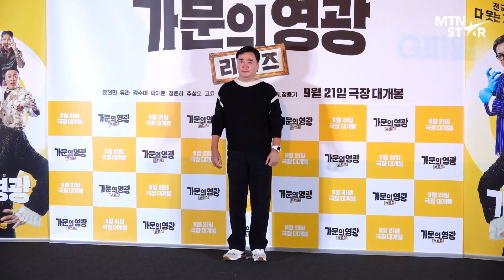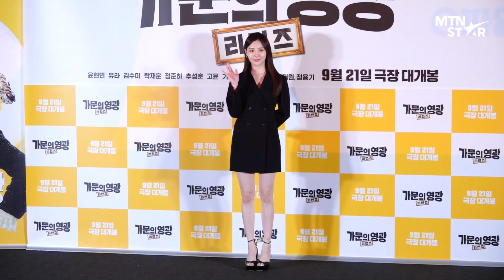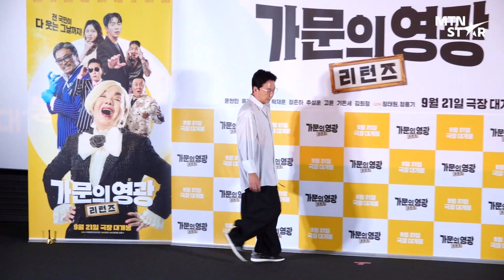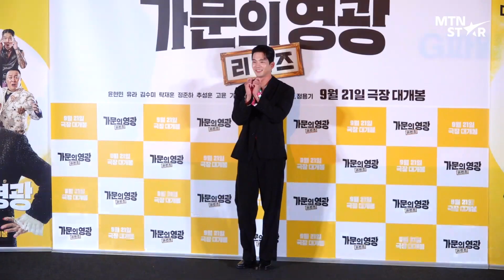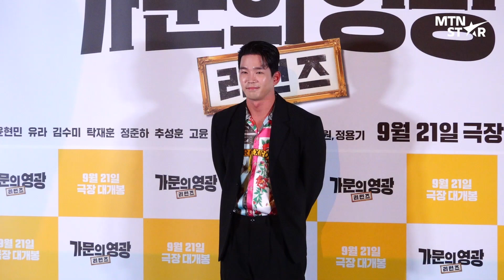전설의 추석 영화 😍 윤현민X유라X김수미X탁재훈 외 '가문의 영광 리턴즈' 언론시사회 포토타임 │ Marrying the Mafia / MTN STAR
19일 영화 ‘가문의 영광: 리턴즈’ 언론시사회가 열렸습니다.

배우 윤현민, 유라, 김수미, 탁재훈, 정준하, 고윤 그리고 정태원 감독, 정용기 감독과 함께한 현장을 MTN과 함께하세요! 😊